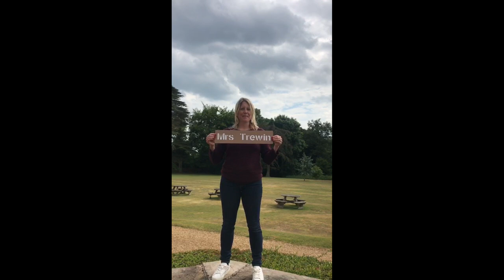Key Staff Introduction Video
A brief introduction to the key staff in school.